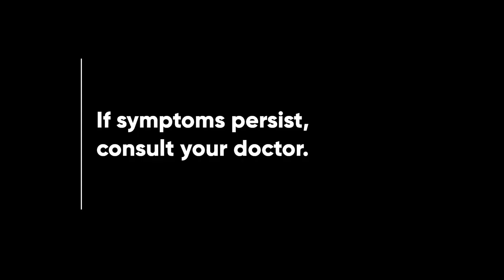Pharex Vitamin B1 + B6 + B12 Radio Ad 2023 15s (Hiligaynon Version)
Ito po ang 15-seconder version ng 2023 Radio Ad ng Pharex Vitamin B1 + B6 + B12 - Pharexited! (Hiligaynon Version)

DRPS Two 3512: Pharex Vitamin B1 + B6 + B12 Radio Ad 2023 15s (Hiligaynon Version)